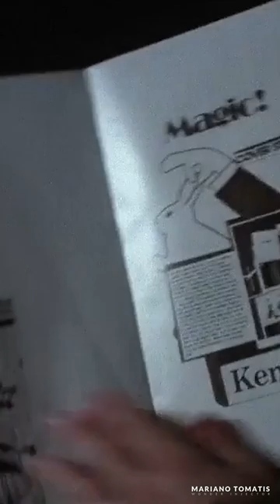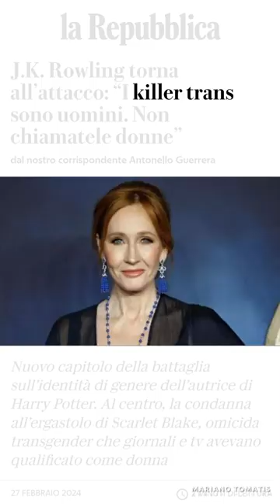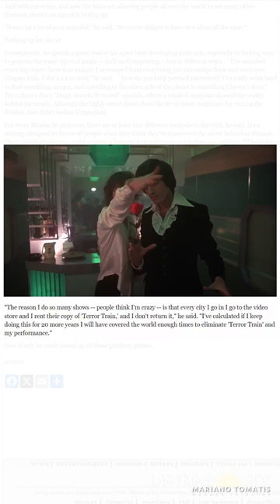David CopperfieId sul treno del terrore - Mesmer in pillole 353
Tra gli scheletri nell’armadio di David CopperfieId c'è "Terror Train" (1980), il film horror che vorrebbe far sparire dalla faccia della terra!
Puntata di mercoledì 27 marzo 2024.